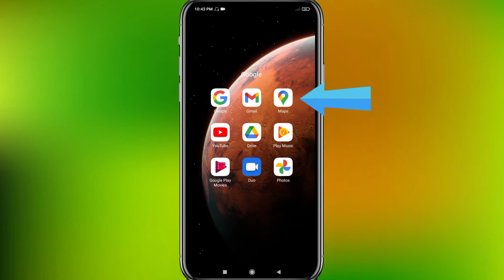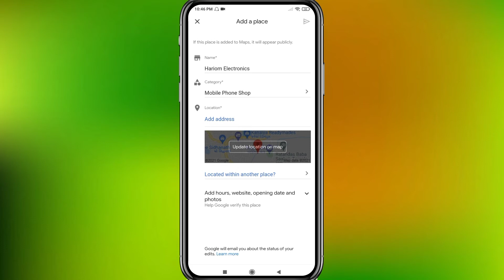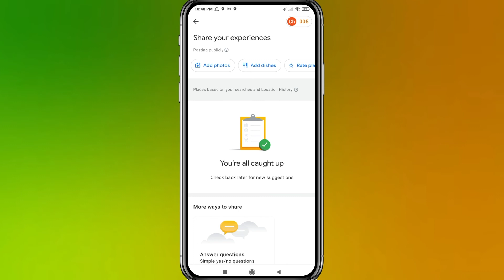google maps me apna address kaise dale ! google maps par apna address kaise dale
Hello Doston,
Mai huun aapka dost Rabi  aur aap sab doston ka swagat hai aapke apne YouTube Channel Hariom Electronics mai.

About this video: 👇
Doston ish video me maine aapko
maps par apna location kaise dale

How to upload address on google maps
Google map par apne ghar ka address kaise uplod kare
How to uplod house address on google map
Google map me shope ka address kaise dale
Phone se google map par apna address kaise uplod kare
google map me apna address kaise add kare
google map me apna ghar kaise add kare

Hariom Electronics
From - Agartala Tripura ( India )